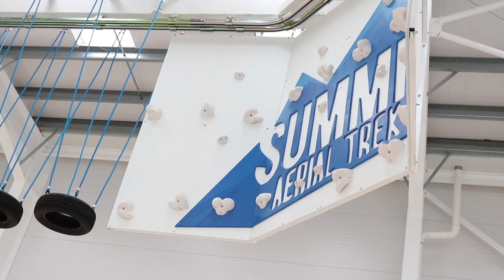Wheels Extreme Opening Summit Indoor Adventure Skatepark, Selby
We had the great pleasure of opening the brand new sports facility, 'Summit Indoor Adventure Centre' in Selby, North Yorkshire.

Wheels Extreme pro riders delivered demos and coaching sessions throughout the day for the local Selby residents.